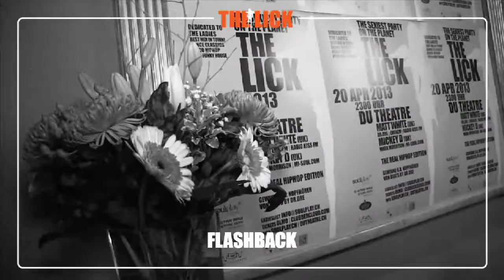THE LICK | May 18th 2013 | Du Théatre Bern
THE LICK - We care about music & partying
Best in Disco, Dance Classics, RnB, HipHop & Funky House